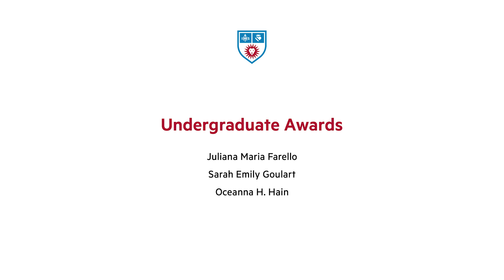Congratulations from Dean Mary K. McCullough, Ph.D.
Congratulations to the graduating LMU Class of 2020!